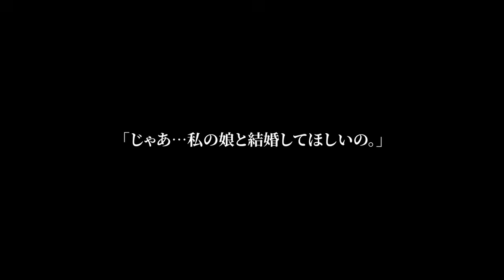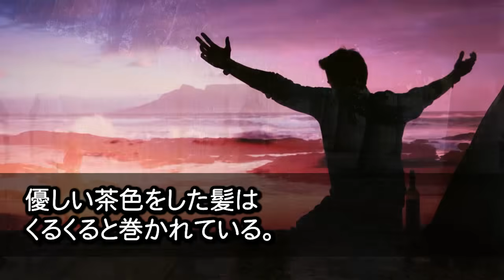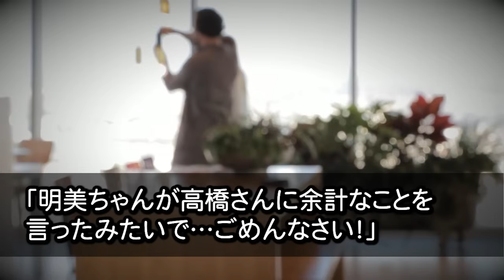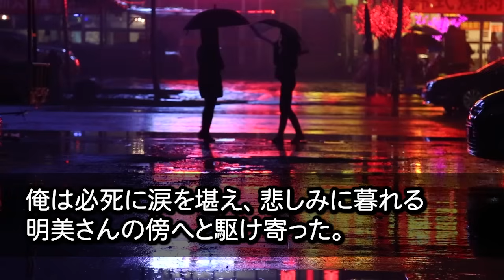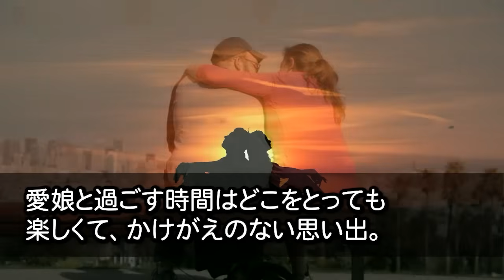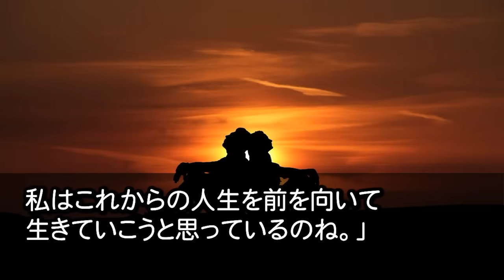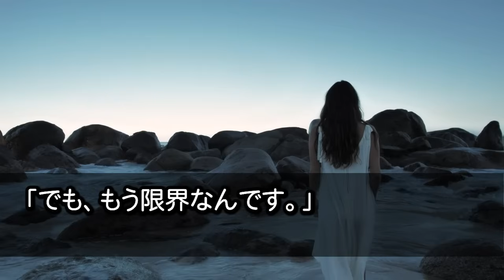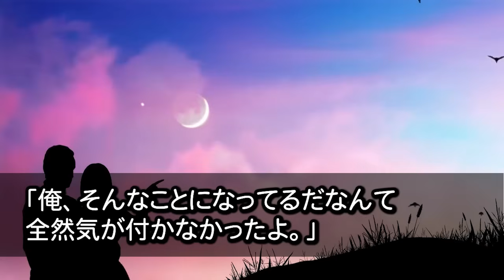【馴れ初め】本当に心から愛していた妻が事故で他界し傷心しきっていた俺→医師の義母「私と再婚してほしいの...」俺「わかりました...」 初めての夜、真実が明らかになった...【感動する話】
1位 【馴れ初め☆総集編】とても愛していた最愛の妻が他界した→突然隣の未亡人が「私と結婚して...」「…うん」 再婚してからの初夜、驚きの姿に腰を抜かしてしまって...【感動する話】

2位 【馴れ初め】遭難し山小屋に避難してきた夫婦がいた。夫「コイツ、好きにしていいぞｗ」妻「え？アナタ！？」俺「では遠慮なく」→夫の前でヤリまくった結果ｗ【感動する話】

3位 【馴れ初め】漁港に早朝に行き「魚を分けてくれ」と訪ねてきた貧乏な母娘→この母娘を親父の直感でマグロ漁に連れて行ったらとんでもない展開に…【感動する話】

4位 【馴れ初め】夏祭りの会場でこの１店だけガラガラになっていたたこ焼き屋台があった→俺は娘の直感を信じてたこ焼きを購入した結果【感動する話】

5位 【馴れ初め】とても愛していた最愛の妻が他界した→突然隣の未亡人が「私と結婚して...」「…うん」 再婚してからの初夜、驚きの姿に腰を抜かしてしまって...【感動する話】

6位 【馴れ初め】親に見捨てられてしまい親戚からも厄介者扱いされている笑わないが天才少女を、山に隠居していた俺が子育てを押し付けられた結果…【感動する話】

7位 【感動する話】訳ありで身寄りがない子を引き取った俺は育児の疲れで緊急搬送された。心配する美人の部下が見舞いにきたので子供の写真を見せると、「この子ってまさか…」【いい話】【泣ける話】

8位 【馴れ初め】とんでもない異臭がしてくるホームレスの女が俺の財布を拾ってくれたので一緒に自宅に連れて帰ってお風呂に入れたらなんと！→妻「初めてなの...」【感動する話】

9位 【馴れ初め】隣の未亡人が急に嵐の夜に妻「泊めてほしいの...今日」→ひょんなことから同棲が始まると彼女の驚きの姿に腰を抜かしたんだ...【感動する話】

10位 【馴れ初め】近隣に住んでいる美熟女からなぜか合鍵を渡され…「夜中にこっそりヤリに来て♥」俺「えー！そんな趣味が！？」とても驚いた→結局寝ている隙にヤリまくった結果ｗｗｗ【感動する話】